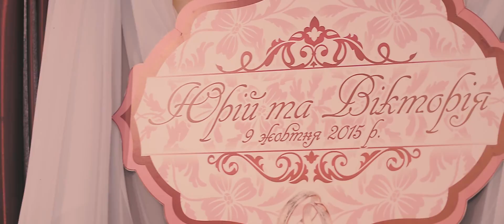Трейлер Свадьбы Юрия и Виктории - 09.10.15